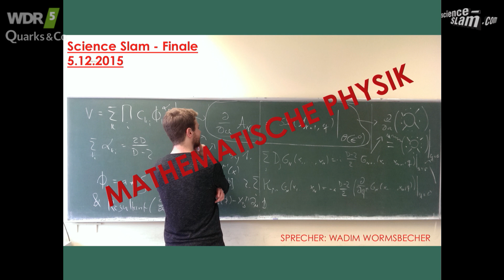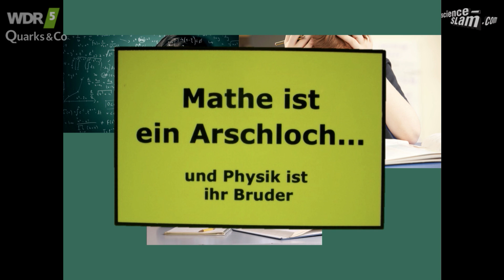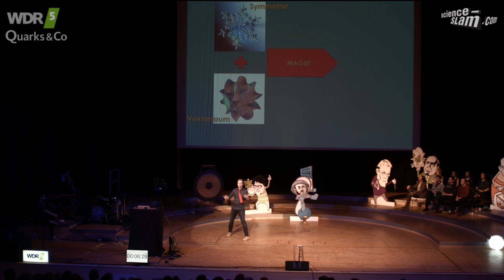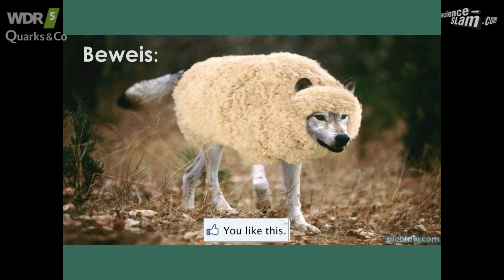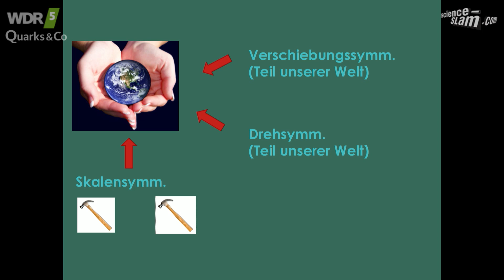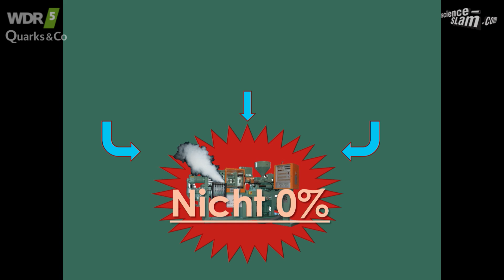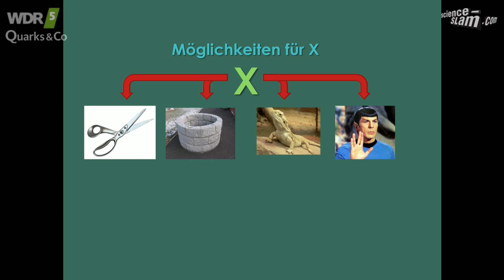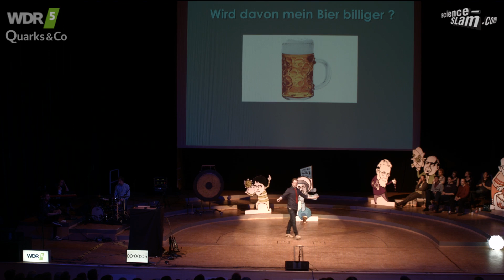Mathematische Physik - Wadim Wormsbecher - Science Slam Deutsche Meisterschaft 2015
Physiker Wadim Wormsbecher von der HU Berlin slammt beim Finale der Deutschen Meisterschaft im Science Slam 2015 über "Mathematische Physik"

"Mathematische Physik" - Wadim Wormsbecher
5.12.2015 - Deutschen Meisterschaft im ScienceSlam 2015

Lachen bis die Tränen kommen, Unverständliches endlich verstehen und verblüffendes Neuwissen mit nach Hause nehmen – all das erwartet dich beim ScienceSlam.

In lockerer Umgebung überzeugen Forscherinnen und Wissenschaftler dich auf der großen Bühne davon, wie spannend Wissenschaft sein kann. Kreativ, verständlich und unterhaltsam präsentieren sie, woran sie teilweise seit Jahren forschen. Innerhalb von knackigen zehn Minuten gilt es die Gunst des Publikums für sich zu gewinnen.

Wir bedanken uns bei unseren Sponsoren, ohne die wir diese Veranstaltung so nicht hätten durchführen können ::

► luups.net